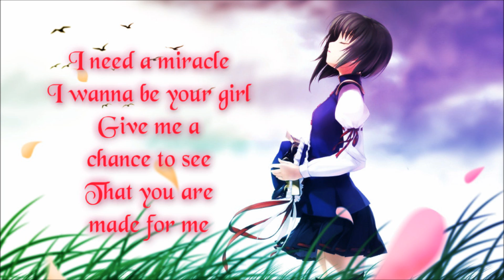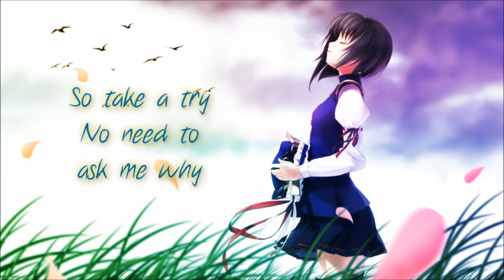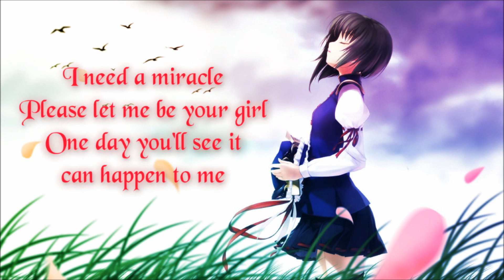Nightcore ~ Miracle [Lyrics]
ＬＹＲＩＣＳ:

You were my dream,my world
But i was blind
You cheated on me from behind
So on my own
I feel so all alone
Though I know it's true

Give me a chance to see
That you are made for me

Please let me be your girl
One day you'll see it can happen to me

It can happen to me

Cause I know for sure
My love is real my feelings pure
So take a try
No need to ask me why
Cause I know it's true